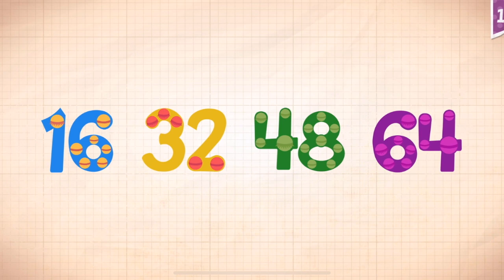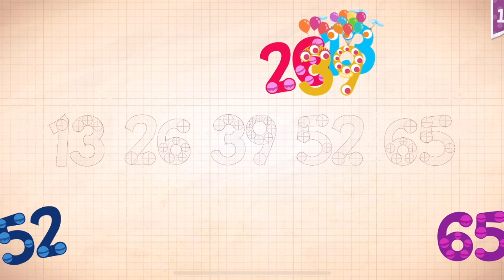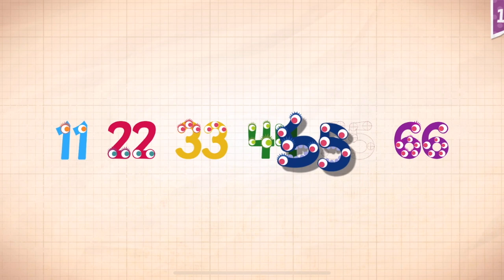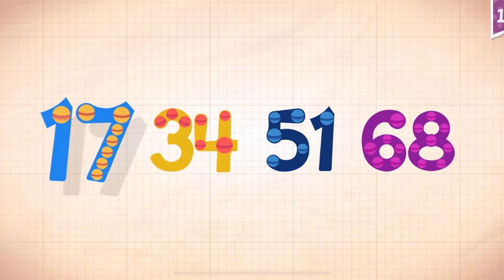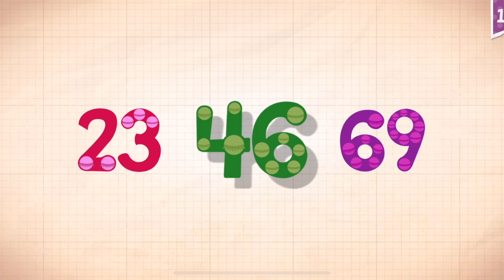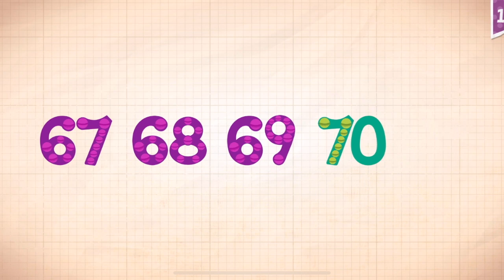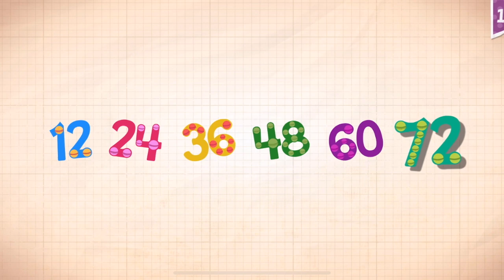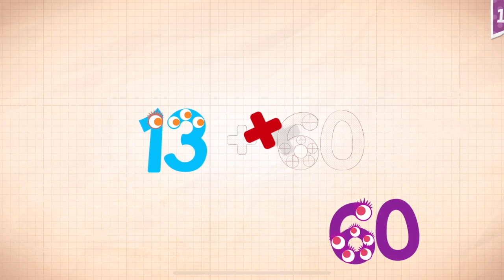Endless Numbers Learn To Count 1 to 10 Best App For Kids Count 1 to 50